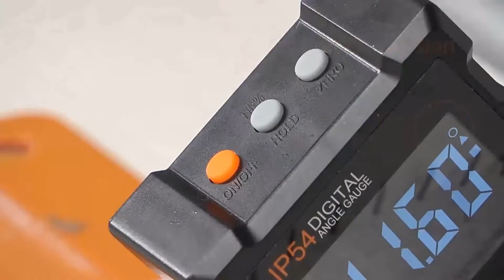Best Digital Angle Gauge and Level (Neoteck), Magnetic Base | Review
The digital angle finder, small and lightweight, easy to carry and use, is designed to set or check relative angles between surfaces, and also works like a true digital level for a snug fit. [Specifications]:👇
【LCD EBTN】 The values ​​can be clearly and easily read on the LCD; Displays bevels in degrees, inches / feet, mm / m, slope in percent
【Built-in magnets】 The base has powerful built-in magnets to adhere to any metal surface
Measuring range: 4 * 90 °
Accuracy: +/- 0.1 degrees at 0 and 90 degrees and +/- 0.2 degrees remainder
Resolution: 0.05 degrees
Waterproof: IP54
Power supply: 2 AAA batteries

Multifunctional digital meter, temperature and humidity, carbon dioxide sensor, etc. (5 in 1)